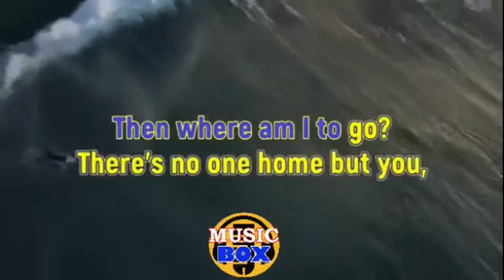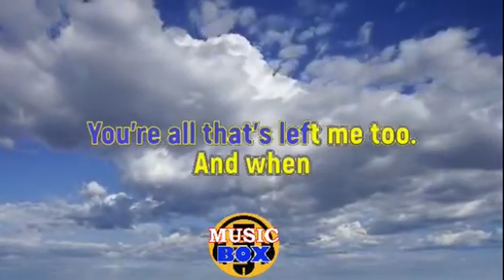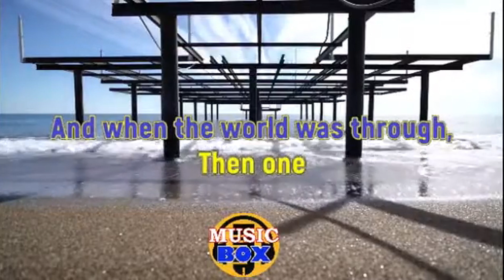IF KARAOKE BY BREAD / NO MUSIC BACKGROUND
Lyrics
If a picture paints a thousand words
Then why can't I paint you?
The words will never show
The you I've come to know
If a face could launch a thousand ships
Then where am I to go?
There's no one home but you
You're all that's left me too
And when my love for life is running dry
You come and pour yourself on me
If a man could be two places at one time
I'd be with you
Tomorrow and today
Beside you all the way
If the world should stop revolving
Spinning slowly down to die
I'd spend the end with you
And when the world was through
Then one by one the stars would all go out
Then you and I would simply fly away